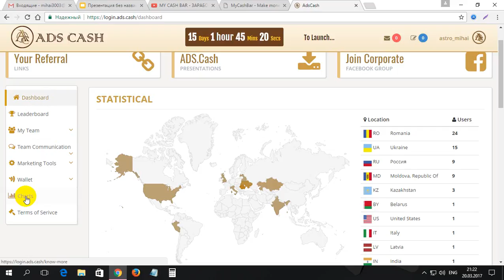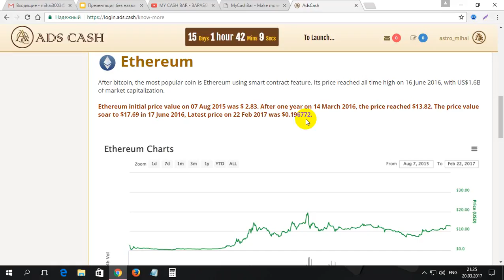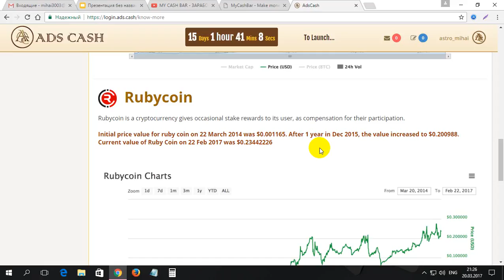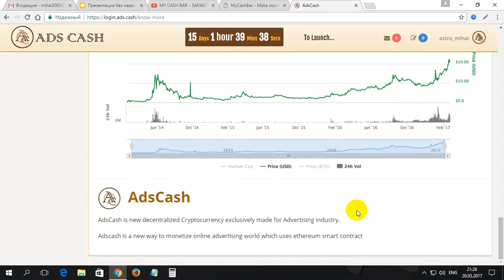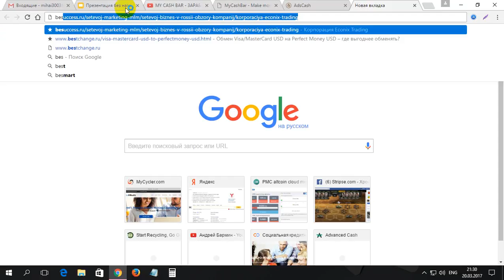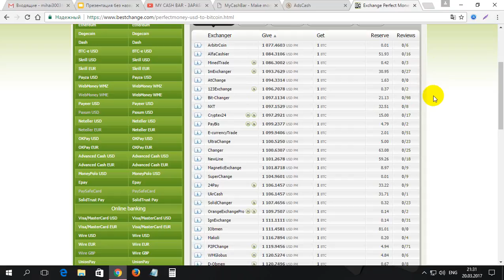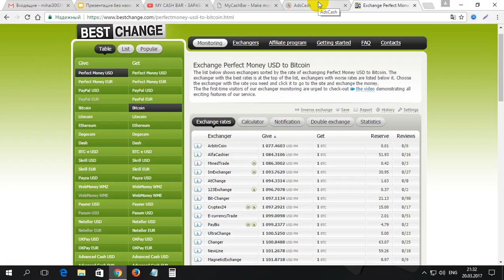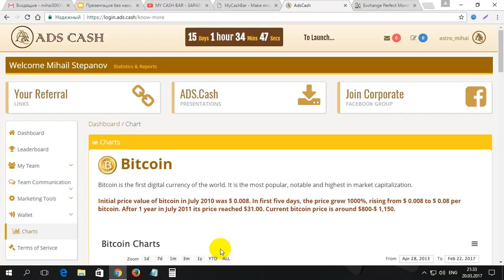Ce vom face la ADS CASH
Ce vom face la ADS CASH. Pentru inregistrare pe ADS CASH folosim linkul